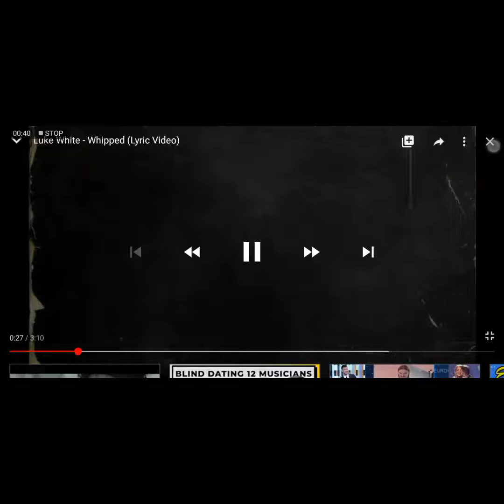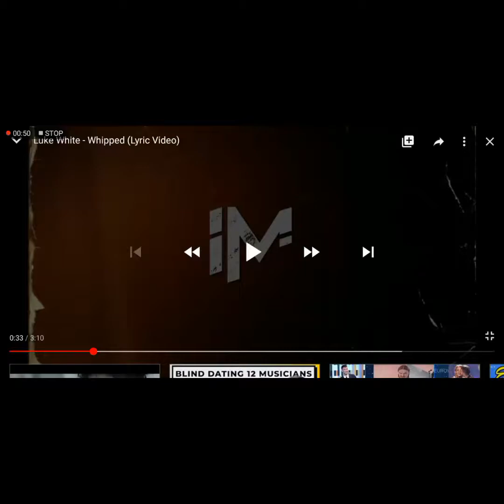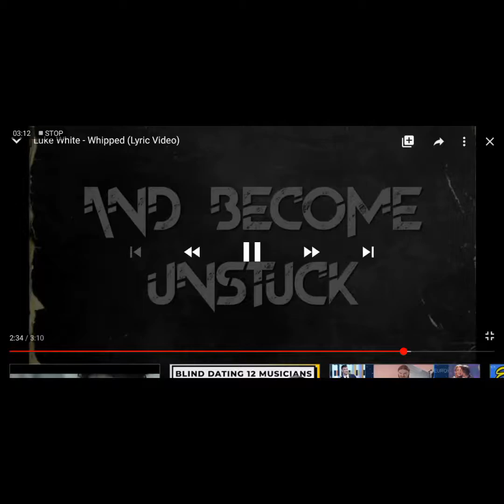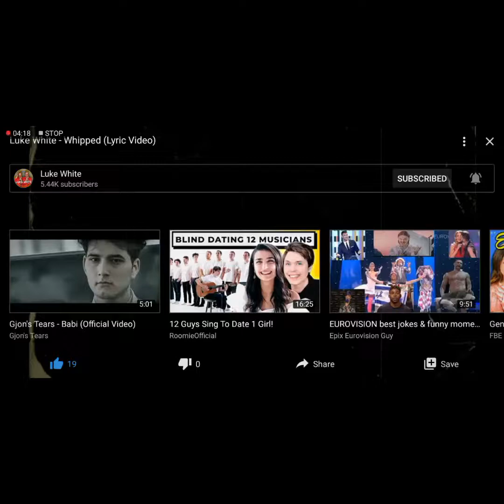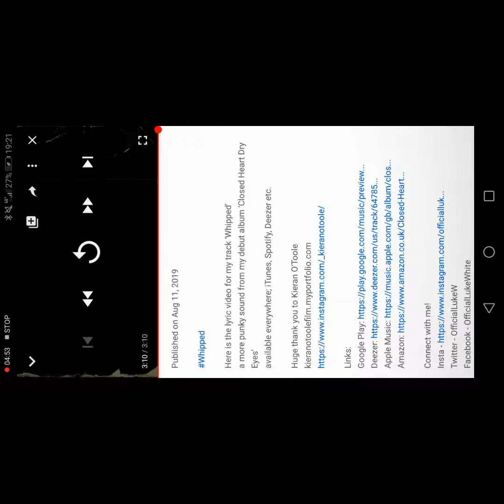Luke White - WHIPPED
Ending the day with this reaction to WHIPPED by Luke White! So proud of ya!

YOU ARE A LEGENDARY MAN!